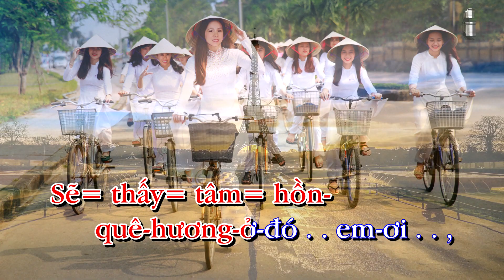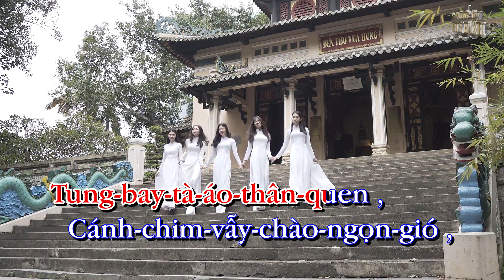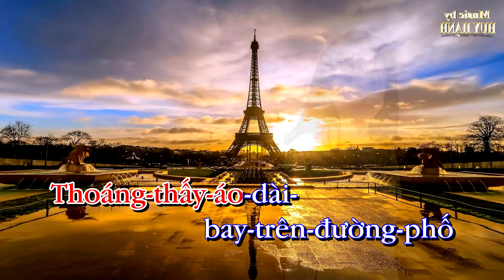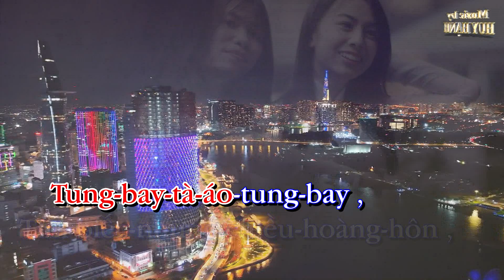Một Thoáng Quê Hương Hợp Ca Sân Khấu Nhỏ + Lyrics TECHNO 118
Một Thoáng Quê Hương
Tác Giả: Từ Huy & Thanh Tùng
Hợp Ca Sân Khấu Nhỏ
TECHNO 118